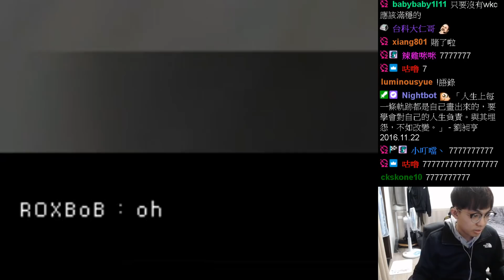三場未完成的人數能›3.5嗎？等級賽爬分加上「實況預測」讓戰況更刺激！│跑跑卡丁車【爆哥Neal】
🔗 Sources:
Outro ➔ KartRider Olympos Theme Cinematic Video